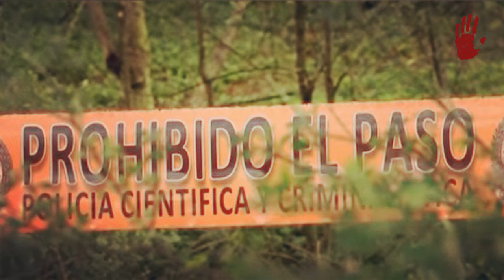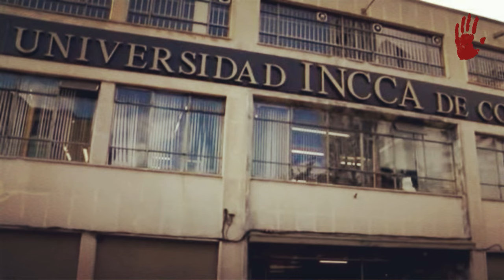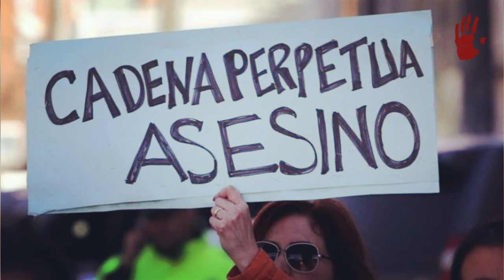FREDY VALENCIA "EL MONSTRUO DE MONSERRATE"